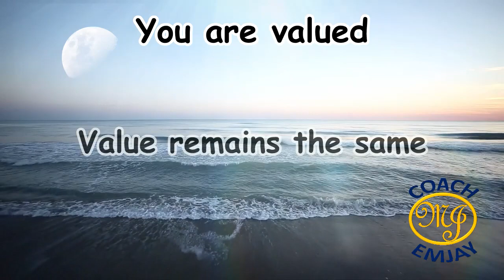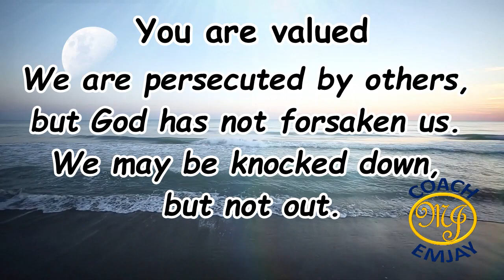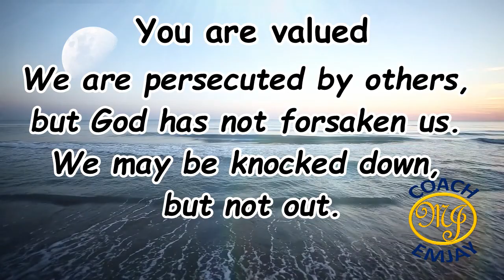You are valued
Inspiration - Meditation - Motivation - Encouragement